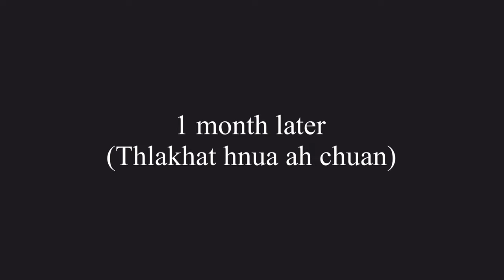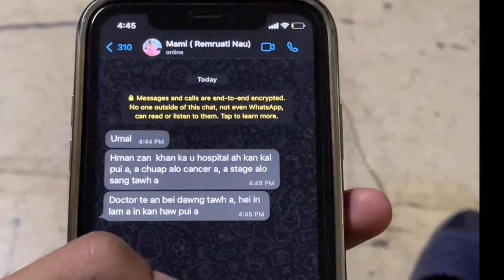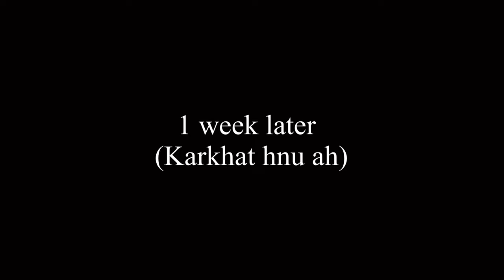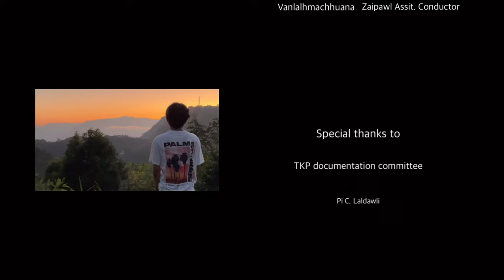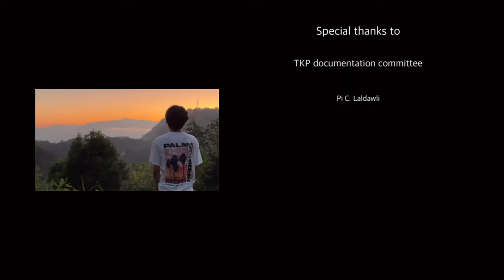Pathian Nena Len Dun - Upa Hrangtinchhinga Group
He short film hi ṬKP Chawlhhmun Unit Pearl Jubilee lawmna puala Group intihsiakna a ni a, Upa Hrangtinchhinga Group 2022 chan a ni.

Music
@Melody_Lalzirliani - Ka rinchhan Isua
@holyfireworship6770 - Ka nghing lo vang